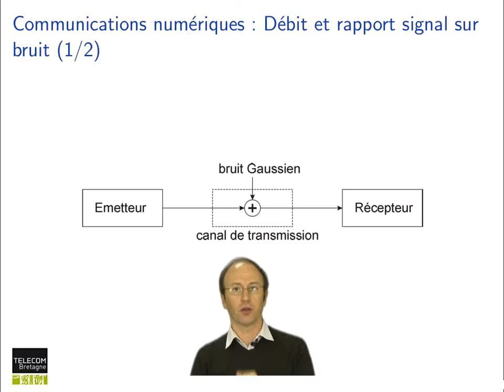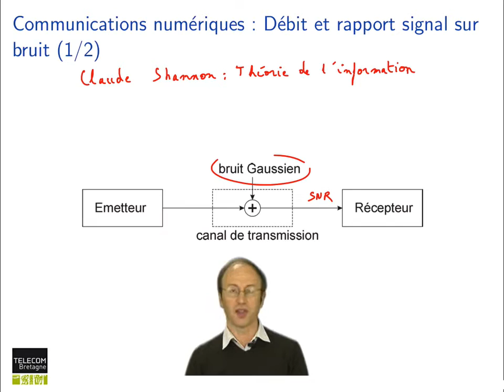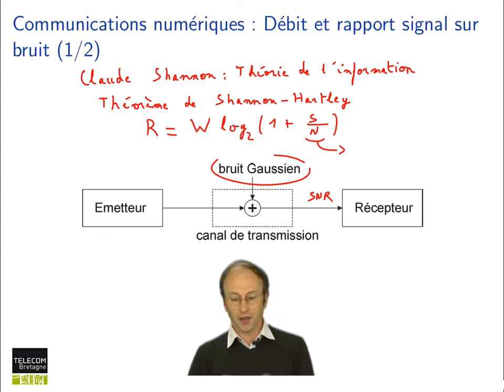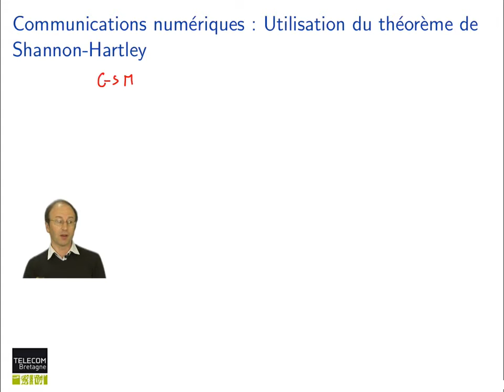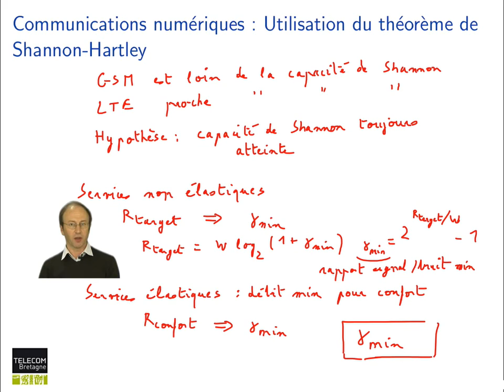84. Réseaux cellulaires : Débit et rapport signal sur bruit (Shannon) 📶